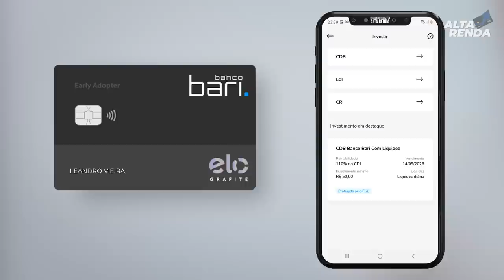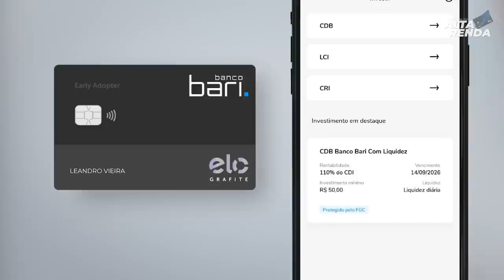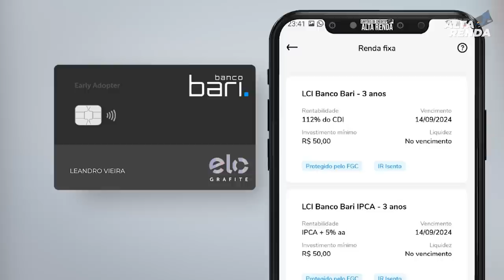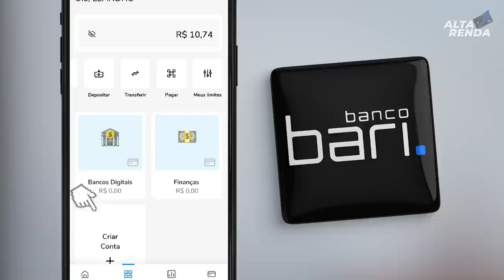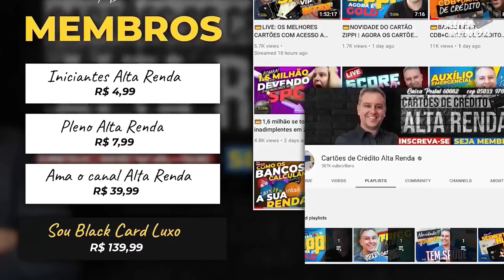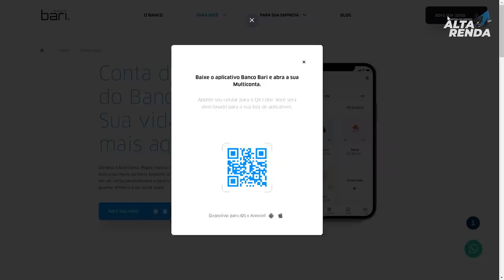💳BANCO BARI DIGITAL CARTÃO ELO GRAFITE GRÁTIS E INVESTIMENTOS ATÉ 130% CDI, AINDA VALE A PENA?